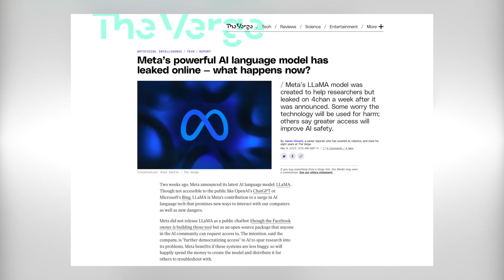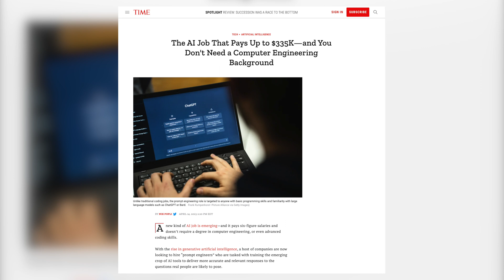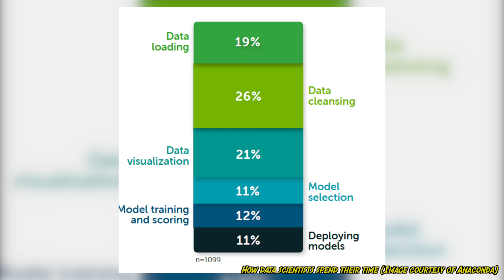Is Data Science Worth It? (Or is ChatGPT king?!)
In today's day and age of big LLMs, is going into data science really worth it? You might think to yourself that with ChatGPT, data science is becoming commoditised. You wouldn't be completely wrong in saying that.

Timestamps
0:00 - Welcome
0:24 - Why is AI obsessed with animals?!
0:50 - Rise of the MEME AI Expert
1:39 - Highest paying job in Data Science right now
1:44 - Role of the modern data scientist
2:19 - Best qualities of the data scientist
3:09 - What will actually change with LLMs?
4:21 - Is data science worth it?